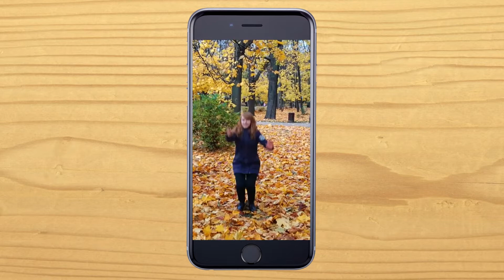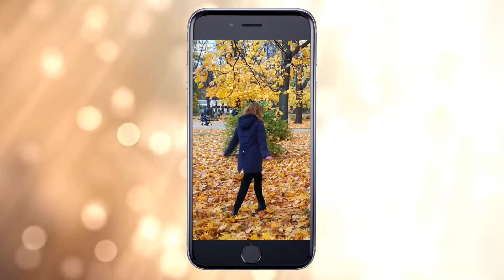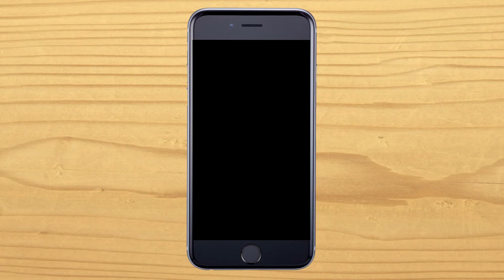【ELM】 メルト /Melt\ 踊ってみた 【HBD Haru】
Lachin and Lika got frozen, but helped me record this that day.
At the first take I wore my beanie, but it came down and covered my face xD
And at the final take the music switched off, but the girls were shivering, and so I decided it would be better, if I danced in silence to the end even failing the rhythm a bit, than started that take anew.

P.S.: I adore a couple waltzing in the background: they are so sweet^^

P.P.S.: Perhaps, I'll write more info about making each video in the description. Or not.

ryo feat. Hatsune Miku - メルト/ Melt

Nico Nico Douga: mylist/58400227
SnowQueenProject (!!) :